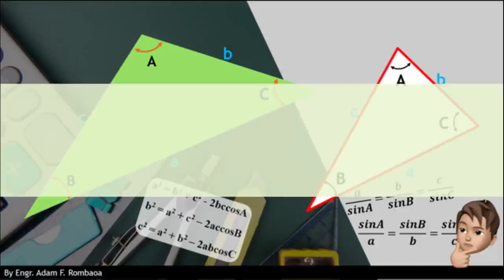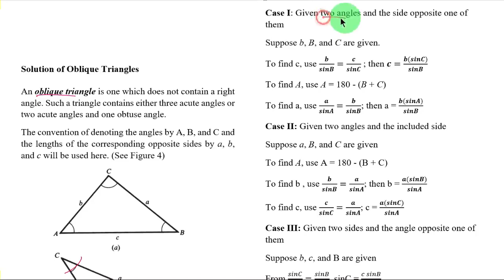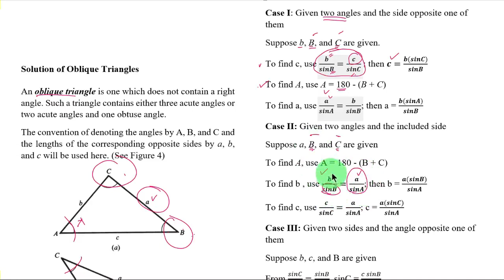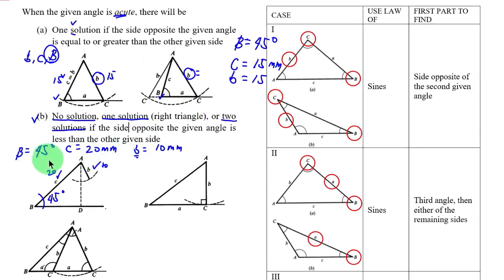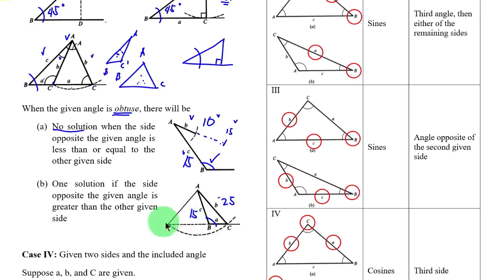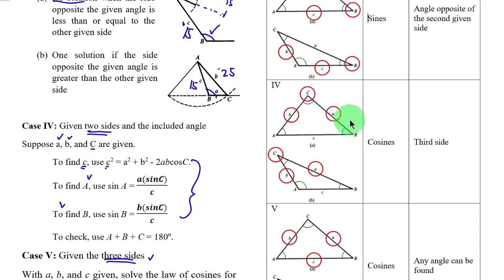Plane Trigonometry: Part 9| Solution of Oblique Triangles | Introduction and Example 1-2 |Tagalog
This video presents the first part of the topic solution of Oblique Triangles. It emphasizes the use of Sine and Cosine Laws.

Contents:
0:00   Short introduction
1:01   Law of Cosines
2:10   Law of Sines
4:28   The five cases
23:07 Summary of the five cases
26:03 Example 1
28:57 Example 2

Background music copyright to twisterium.